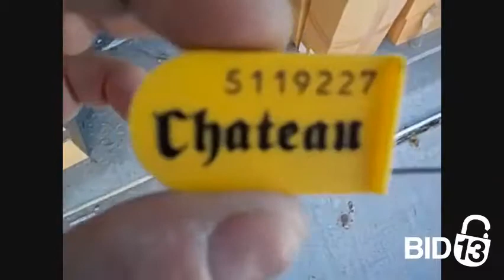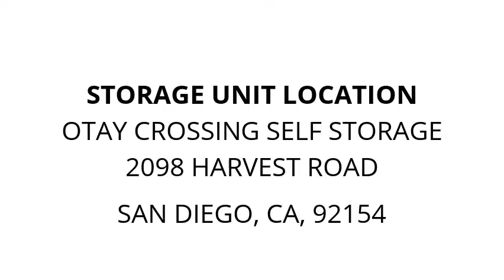Otay Crossing Self Storage - Unit C221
electric.pallet.jack, Misc.Boxes